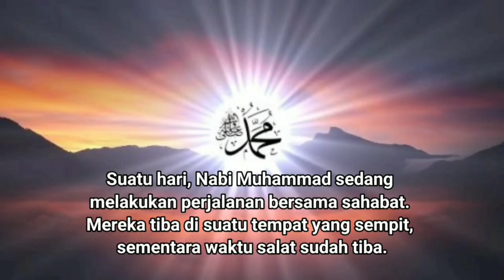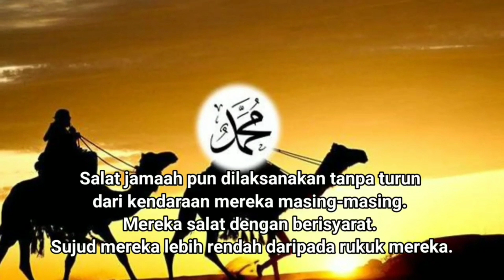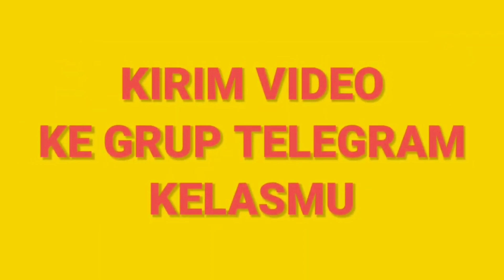BELAJAR BAHASA INDONESIA KELAS 3] MENYAMPAIKAN CARA SALAT DI ATAS KENDARAAN